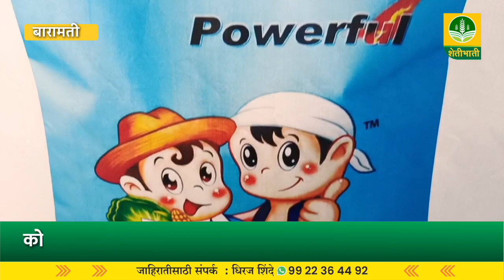कोकोली ! आशा प्रकारे पिकाचे उत्पादन वाढवते पहा हा व्हिडीओ.